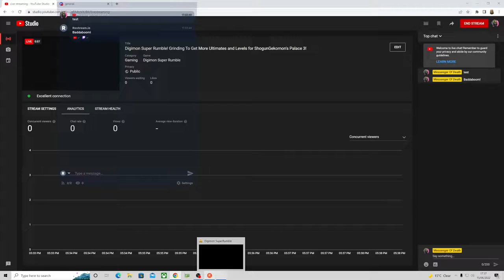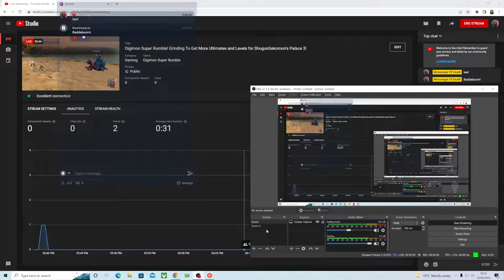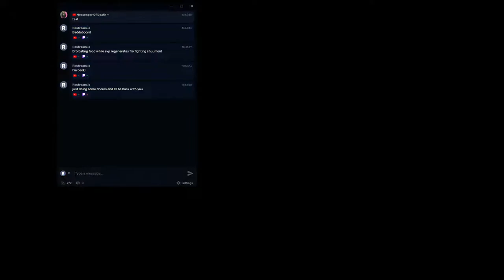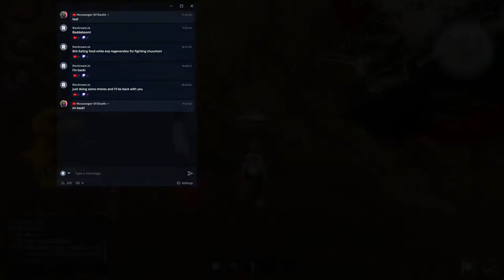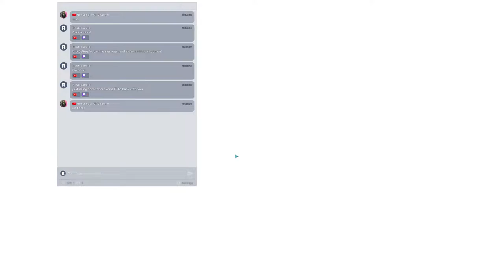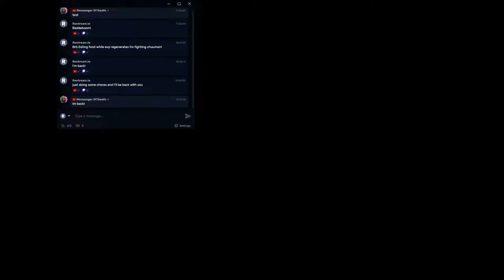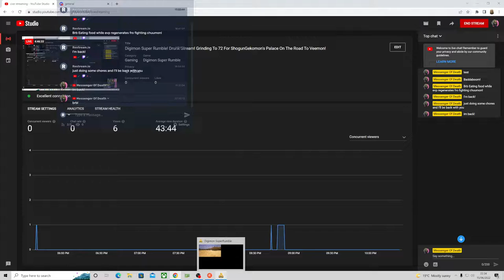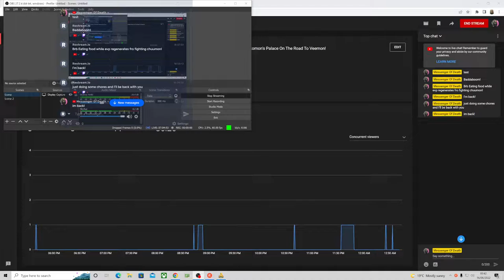Digimon Super Rumble! Drunk Stream! Grinding To 72 For ShogunGekomon's Palace On The Road To Veemon!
In todays stream we continue our path to become the strongest so we can push further into the story and get our hands on that sweet Veemon!